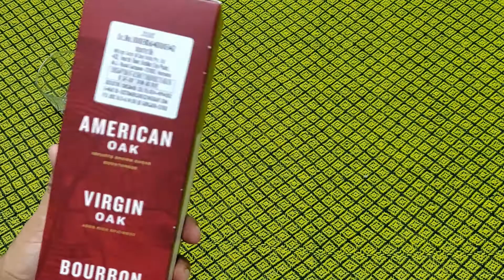GRANT’S Family Reserve Scotch Whisky| The Best Scotch | Rs 1000 | Gurugram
The Grants Family Reserve Scotch Whisky is based on the Whisky of the Girvan Distillery which can be defined as a lighter and quite sweet Scotch. On arriving on the palate the Grants family reserve Scotch Whisky unfolds its complexity, which however should not overwhelm you beginners. Its  diverse fruity note dominates which gives the reserve its special character.
The aroma of the Grants family reserve Scotch Whisky presents light dried barley. An aromatic, not tart scent of orange reaches the nose on top of that.

Many whiskies take their flavour from just one cask, but Grant’s Mature Triple Wood in three different types of wood: Virgin Oak cask provides spicy robustness, American Oak lends subtle vanilla smoothness and Bourbon refill offers brown sugar sweetness, resulting in a smoother, richer, mellower taste.

A blended whisky from William Grant & Sons, this was awarded a Silver medal at the 2007 International Wine and Spirits Competition. A blended whisky from William Grant & Sons, this was awarded a Silver medal at the 2007 International Wine and Spirits Competition.

► MY MOBILE
► MY LAPTOP
► MY SECOND LAPTOP
► MY TRIPOD

👉I have made this channel to share my joy and love for random stuff. I truly believe in Vasudhaiva Kutumbakam – which means “the world is one family”.